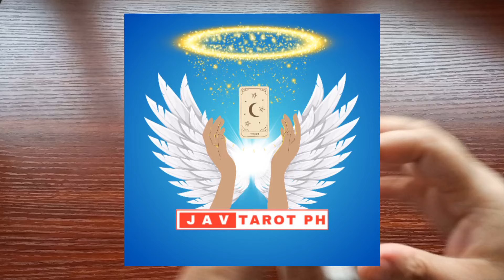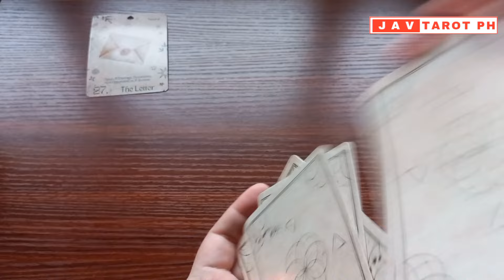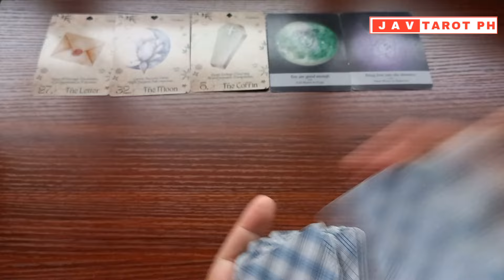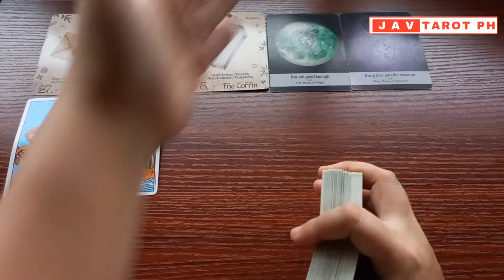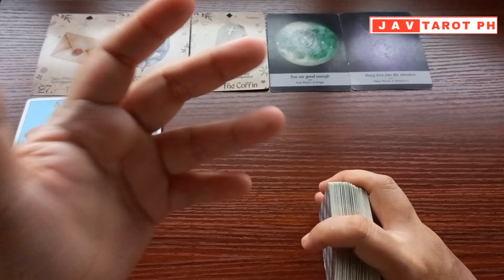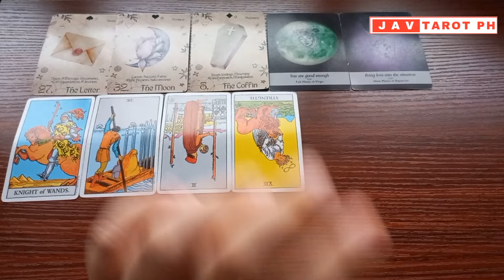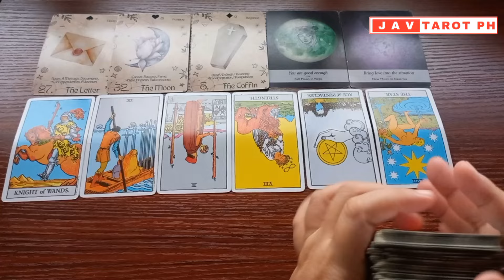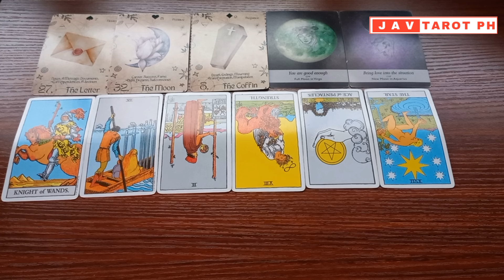GEMINI August 6, 2024 DAILY Gabay Tarot Reading